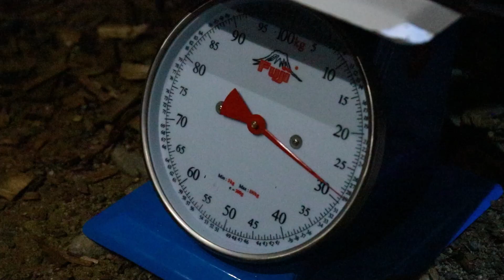Tilapia Culture in Pond - Conditioning, Harvesting, Transport | TatehTV Episode 128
DESCRIPTION:

Pumapangalawa ang tilapia sa bangus bilang food fish ng maraming Pilipino. Sa katunayan, umabot ng 261,210 metric tons and prodksiyon nito noon 2015. 92% ng tilapia production ay nanggagaling sa Luzon.

Ito rin ay itinuturing na “health food” dahil sa mababa nitong fat at cholesterol levels. At dahil kilala saan man sa Pilipinas,  nananatili itong may mataas na demand sa merkado. Kaya naman, ang pag-aalaga ng tilapia sa fishpond, ay isa sa mga magandang gawing negosyo.

Paano nga ba ang tamang pagko kondisyon, pag aani at pagbibiyahe ng mga inaning tilapia?
Yan ang pag-uusapan natin ngayon!

CHAPTERS:
0:23 Pagkokondisyon
0:42 Pag aani
1:17 Mga uri ng lambat na ginagamit sa pag-aani
2:09 Buyer
2:41 Paggamit ng aerator sa pagkokondisyon
3:07 Merkado ng tilapia (Live)
4:52 Katangian ng magandang uri ng tilapia

FOR TATEH PRODUCT AVAILABILITY (PH)

Maaring makabili ng Tateh products sa sumusunod na branches (pls click button below):